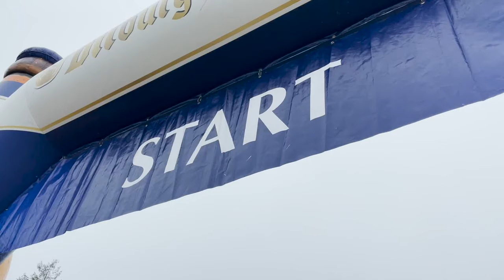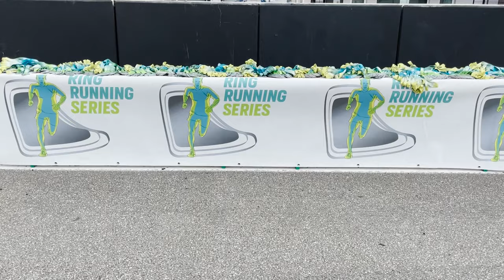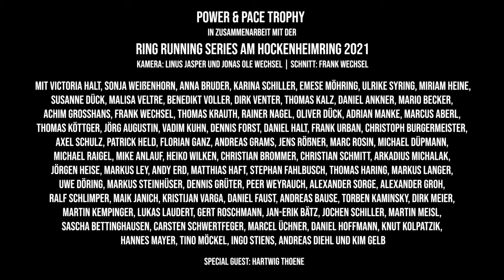power & pace Trophy 2021 | Impressionen vom Marathon und Halbmarathon auf dem Hockenheimring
power & pace ist die Trainings-Community im Triathlon. Und die Ring Running Series auf dem Hockenheimring eine neue Herbstdestination für Läuferinnen und Läufer. Wer das größte Teilnehmerfeld an den Start bringt, darf auch bestimmen, welche Musik gespielt wird: Hier sind unsere Impressionen der power & pace Trophy im Rahmen der Ring Running Series 2021 – mit Hymne, Hulle und echten Helden.

Kamera: Linus Jasper und Jonas Ole Wechsel | Schnitt: Frank Wechsel

Mit Victoria Halt, Sonja Weißenhorn, Anna Bruder, Karina Schiller, Emese Möhring, Ulrike Syring, Miriam Heine,
Susanne Dück, Malisa Veltre, Benedikt Voller, Dirk Venter, Thomas Kalz, Daniel Ankner, Mario Becker,
Achim Grosshans, Frank Wechsel, Thomas Krauth, Rainer Nagel, Oliver Dück, Adrian Manke, Marcus Aberl,
Thomas Köttger, Jörg Augustin, Vadim Kuhn, Dennis Forst, Daniel Halt, Frank Urban, Christoph Burgermeister,
Axel Schulz, Patrick Held, Florian Ganz, Andreas Grams, Jens Rößner, Marc Rosin, Michael Düpmann,
Michael Raigel, Mike Anlauf, Heiko Wilken, Christian Brommer, Christian Schmitt, Arkadius Michalak,
Jörgen Heise, Markus Ley, Andy Erd, Matthias Haft, Stephan Fahlbusch, Thomas Haring, Markus Langer,
Uwe Döring, Markus Steinhüser, Dennis Grüter, Peer Weyrauch, Alexander Sorge, Alexander Groh,
Ralf Schlimper, Maik Janich, Kristijan Varga, Daniel Faust, Andreas Bause, Torben Kaminsky, Dirk Meier,
Martin Kempinger, Lukas Laudert, Gert Roschmann, Jan-Erik Bätz, Jochen Schiller, Martin Meisl,
Sascha Bettinghausen, Carsten Schwertfeger, Marcel Üchner, Daniel Hoffmann, Knut Kolpatzik,
Hannes Mayer, Tino Möckel, Ingo Stiens, Andreas Diehl und Kim Gelb

Special Guest: Hartwig Thöne